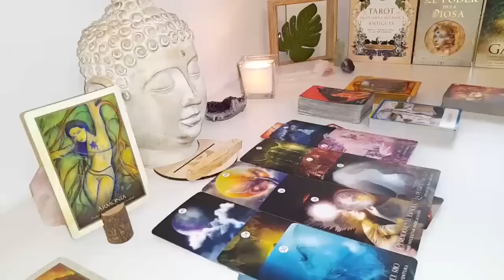VIRGO Urgent‼️The Call You're About To Get Is Not Just Apology But Something Unexpected ❤️